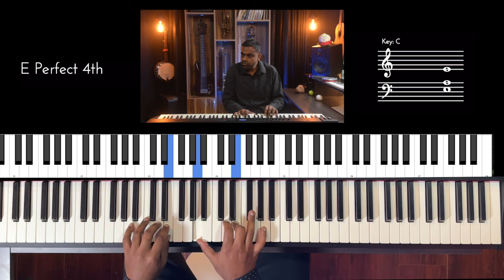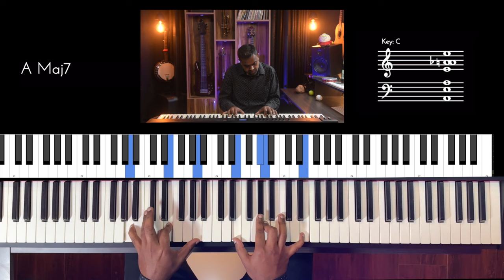Riff #3031 - Jason Zac